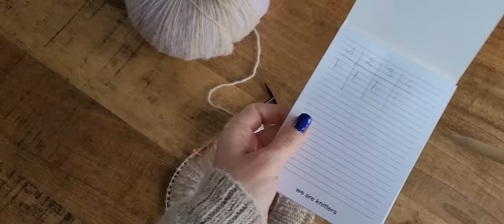Tuto tricot - Je tricote mon premier pull en rond !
Bienvenue dans ce tuto tricot !

Tricotez avec moi le pull Ciel, adapté aux débutants en tricot circulaire

PULL CIEL :

Aiguilles circulaires de 4 mm pour le corps et les manches et 3.5 mm pour les côtes
Echantillon : 20 mailles x 28 rangs pour un carré de 10 x10 cm
Tailles :
Taille 1 = S/M Tour de poitrine de 85 à 95 cm
Taille 2 : L/XL Tour de poitrine de 96 à 106 cm

Laine utilisée : Angelo de Katia Yarns @KatiaYarnsFabrics

2 pelotes pour la taille 1 et 3 pelotes pour la taille 2

Equivalences laines :
Vous pouvez tricoter ce pull SKY de Drops,
Pour un tricot différent, plus fluffy et léger : La Zen ou la Suri Alpaga de Lang Yarn, La brushed Alpaca Silk de Drops, The Fuzzy Yarn de We Are Knitters
Attention à adapter le métrage :
900 mètres pour la taille 1 et 1350 mètres pour la taille 2

Faire un échantillon

Mes scoubidous pour mettre les mailles en attente viennent d'un magasin de style "bazard", ou grande surface (les scoubidous classiques conviennent )